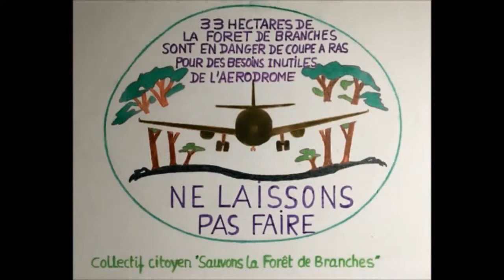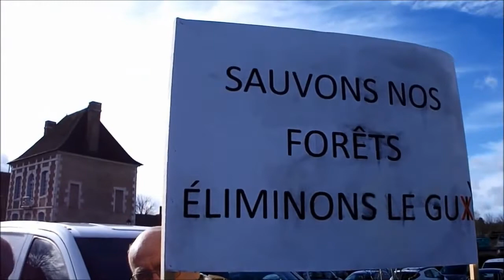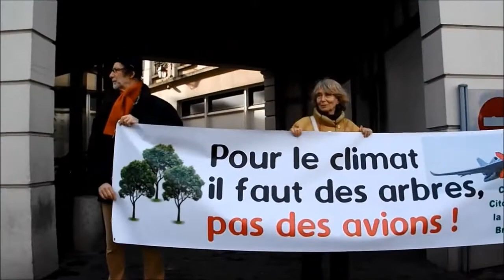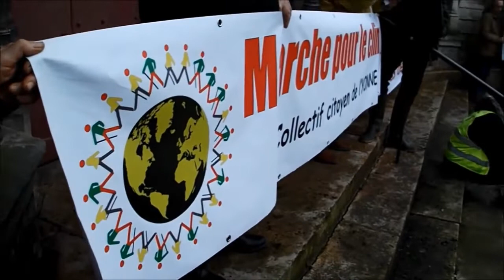Gilets jaunes - Auxerre 89 Yonne - Convergence marche pour sauver la Forêt de Branches 01 02 2020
Gilets jaunes - Auxerre 89 Yonne - Convergence marche pour sauver la Forêt de Branches
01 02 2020